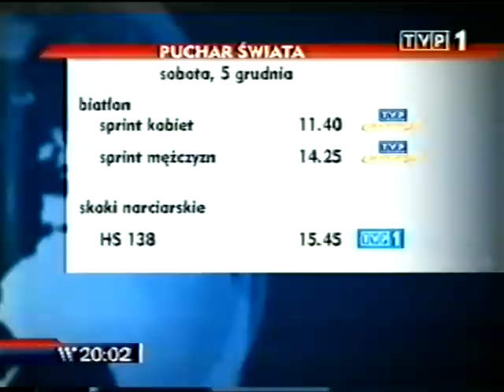PŚ Lillehammer 04.12.2009 - relacja z kwalifikacji